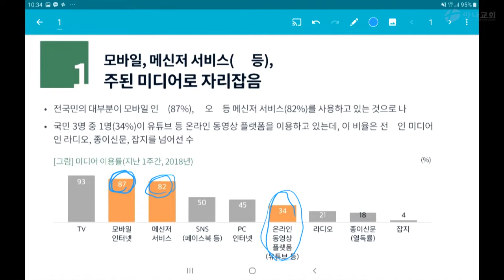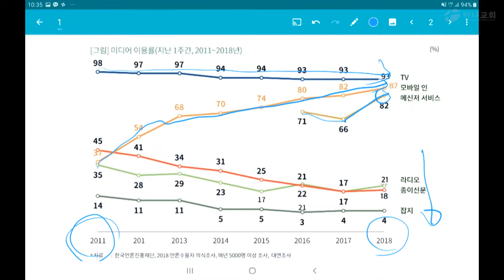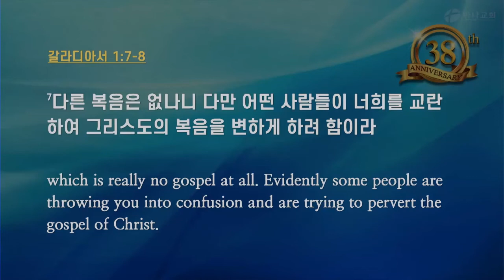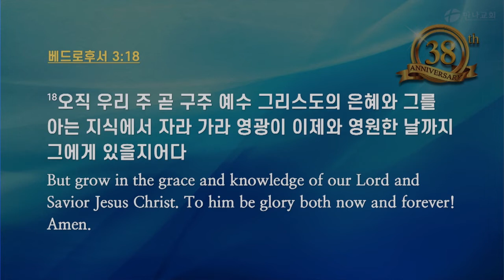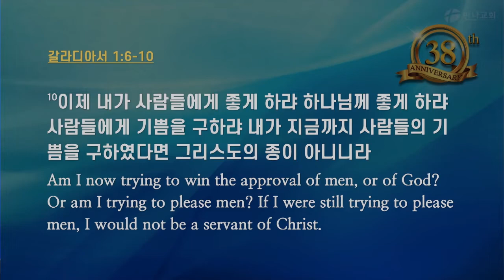[CTS2] 변화하고 변화시키는 교회 | 만나교회 김병삼목사 [주일예배 / 설교]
설교 제목 : 변화하고 변화시키는 교회

성경 구절 : 갈라디아서 1장 6절 ~ 10절

6. 그리스도의 은혜로 너희를 부르신 이를 이같이 속히 떠나 다른 복음을 따르는 것을]
     내가 이상하게 여기노라
7. 다른 복음은 없나니 다만 어떤 사람들이 너희를 교란하여 그리스도의 복음을 변하게 하려 함이라
8. 그러나 우리나 혹은 하늘로부터 온 천사라도 우리가 너희에게 전한 복음 외에 다른 복음을 전하면
    저주를 받을지어다
9. 우리가 전에 말하였거니와 내가 지금 다시 말하노니 만일 누구든지 너희가 받은 것 외에
     다른 복음을 전하면 저주를 받을지어다
10. 이제 내가 사람들에게 좋게 하랴 하나님께 좋게 하랴 사람들에게 기쁨을 구하랴 내가 지금까지
      사람들의 기쁨을 구하였다면 그리스도의 종이 아니니라